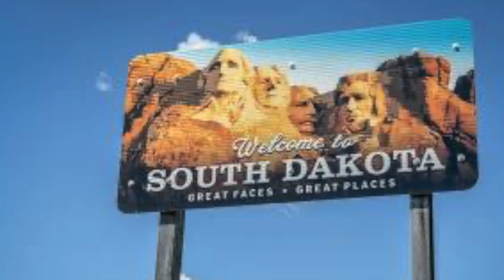Overland Expo West to South Dakota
Deb & I's drive & thoughts from Overland Expo to South Dakota